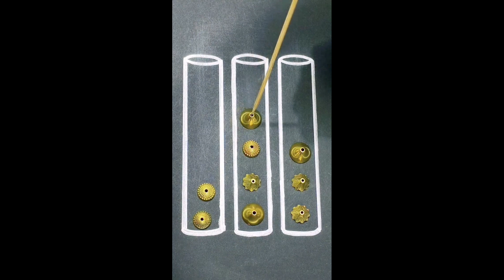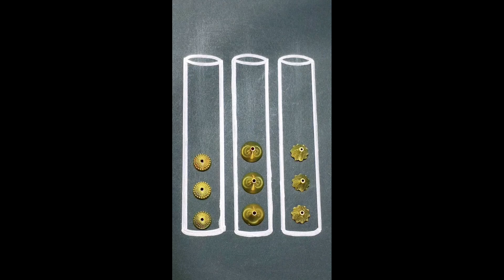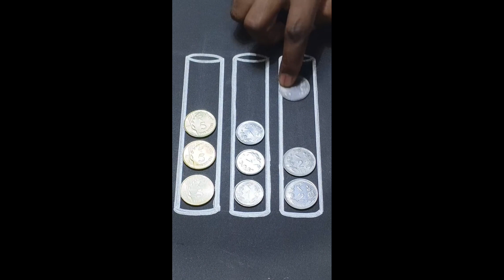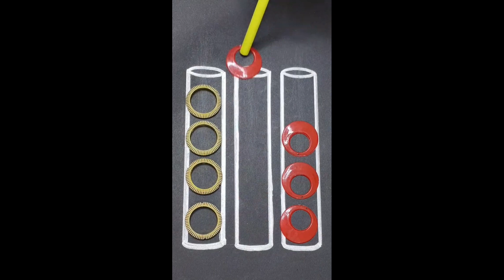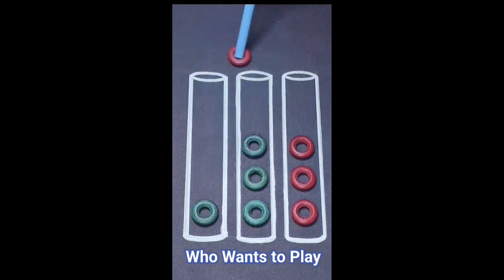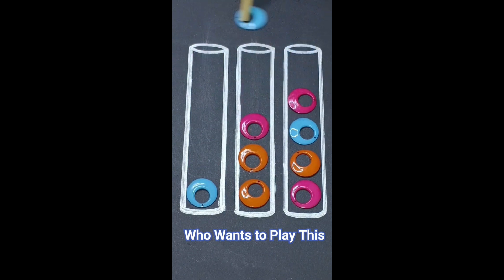Ultimate Satisfying Games Compilation: Relax and Enjoy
Welcome to the ultimate compilation of the most satisfying games that will help you relax, unwind, and find your gaming bliss. In this carefully curated collection, we've gathered a variety of games that offer pure satisfaction, from calming puzzles to soothing simulations and everything in between.

Whether you're looking to escape the stresses of the day or simply want to immerse yourself in a world of tranquility, this compilation has you covered. Join us on this journey as we explore the most delightful and serene gaming experiences that provide a sense of calm and contentment.

Sit back, hit play, and let these games take you on a satisfying adventure. From the mesmerizing visuals to the soothing soundscapes, you'll discover a world of relaxation and enjoyment. Whether you're an avid gamer or new to the gaming world, you're sure to find something that resonates with you in this compilation.

So, if you're ready to de-stress, find your happy place, and experience the joy of gaming, don't miss out on this collection of the best satisfying games.